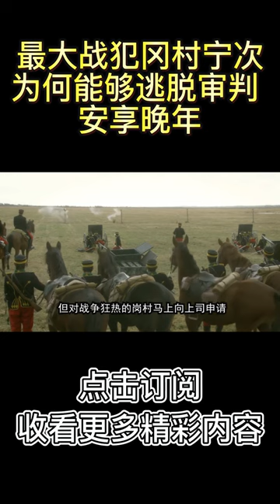Pt3/3 最大战犯冈村宁次，为何能够逃脱审判，最后安享晚年？【思维档案室】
带着思考看历史，用审视的眼光看现在
大家好，这里是思维档案室
跟大家聊聊历史，聊聊时事